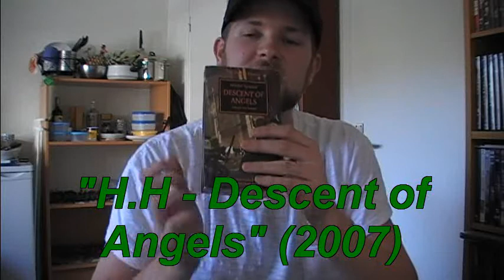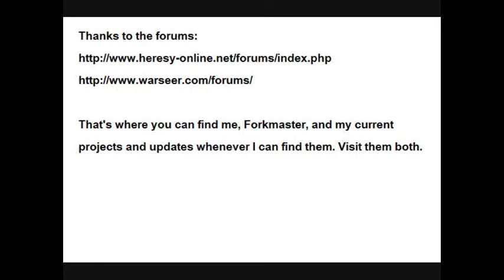Book Review Nr. 23: "Horus Heresy Descent of Angels." (Dark Angels)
Moving back to the beginning of the series, we'll check out the first part in the split that would rip the Dark Angels apart...

1) Better luck tomorrow
2) When the Rain Falls
3) The Chase
4) Run for your life
From:  Music4YourVids.co.uk